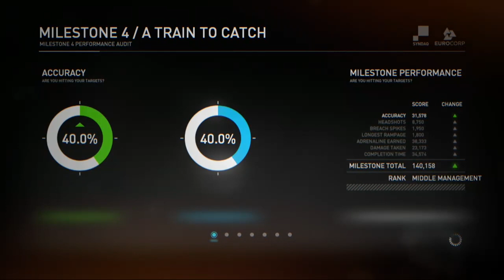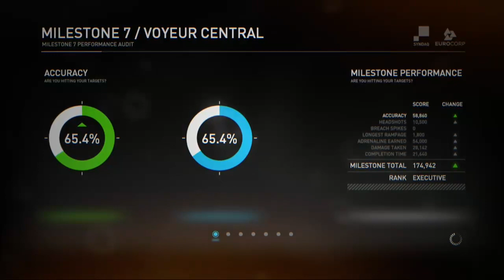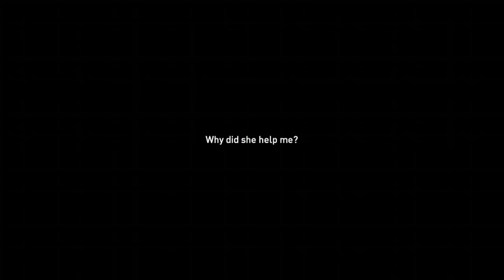SYNDICATE (part 2) - MILESTONES 3-11